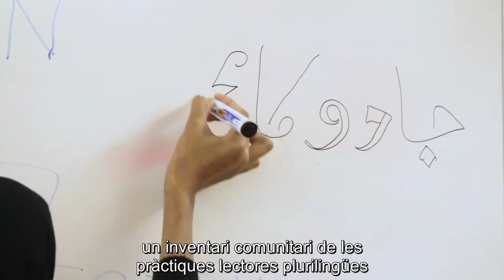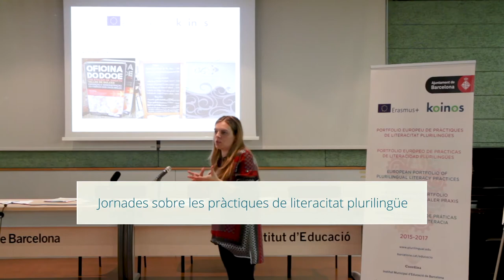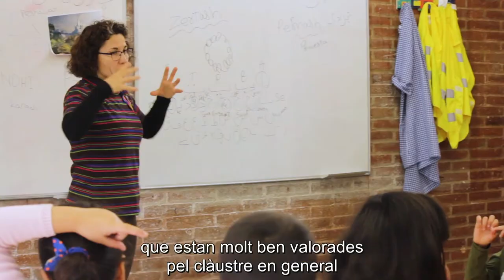Projecte Koinos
Koinos és un projecte europeu Erasmus +. A través de la cooperació entre associacions d'educació superior, pretén posar de manifest que l'educació plurilingüe intercultural potencia i facilita la cohesió social per aconseguir una ciutadania més implicada, crítica i responsable. Participa-hi a